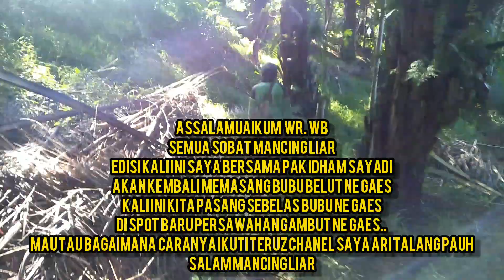cara jitu cari belut babon di sawah gambut yang belum terjamah part 1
assalamuaikum
apa kabar semua sobat mancing liar untuk edisi kali ini saya bersama pak idham sayadi akan kembali pasang bubu belut ne gaes untuk edisi kali ini saya dan pak idham akan pasang sebelas bubu di spot sawah gambut yang belum terjamah.. mau tau bagaimana cara pasangnya dan apa umpannya ikuti truz chanel saya ari talang pauh.
oya untuk bagaimana hasilnya akan tayang di hari kamis ya gaes.
semoga video ini bisa bermanfaat bagi kita semua.. jumpa lagi di episode selanjutnya wassalam
salam mancing liar